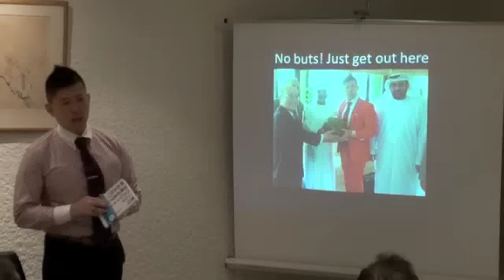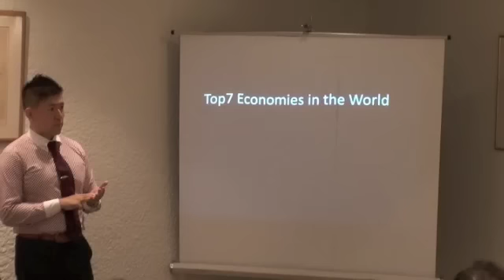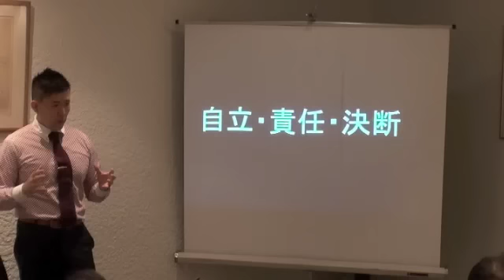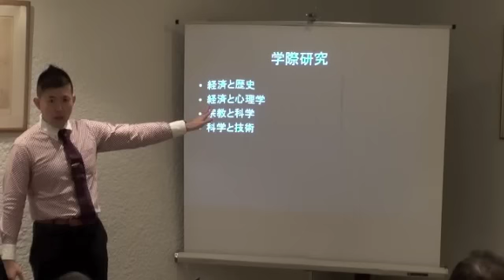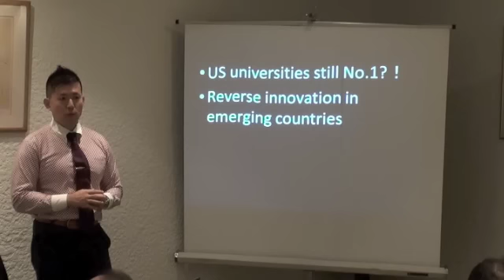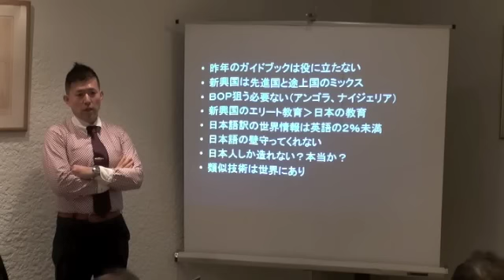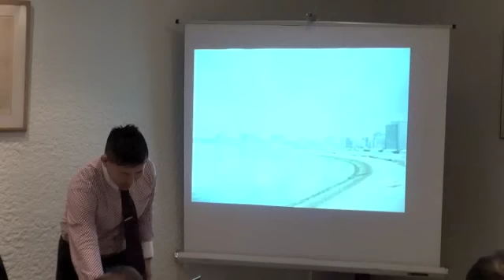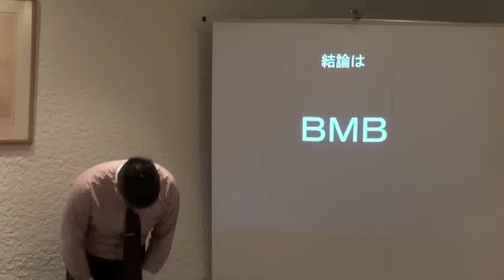20121025田村耕太郎さんのお話